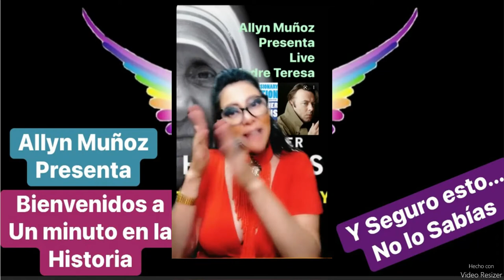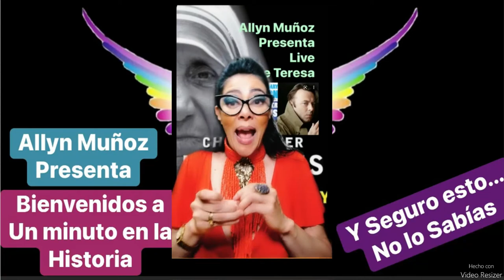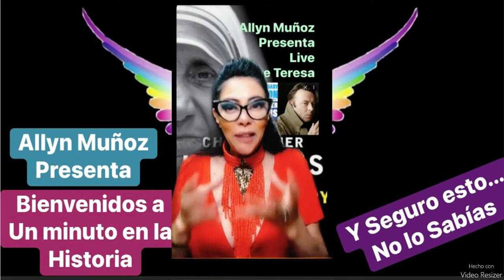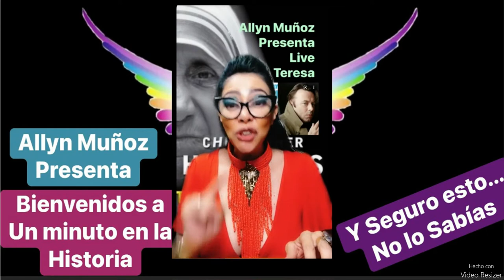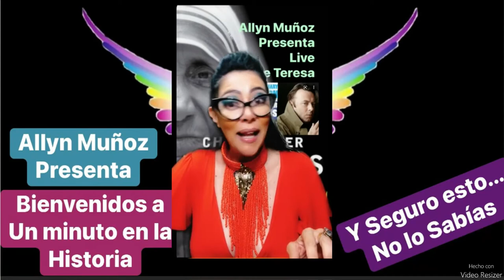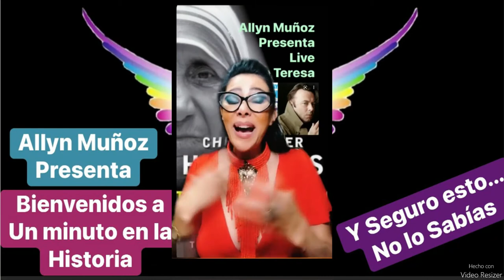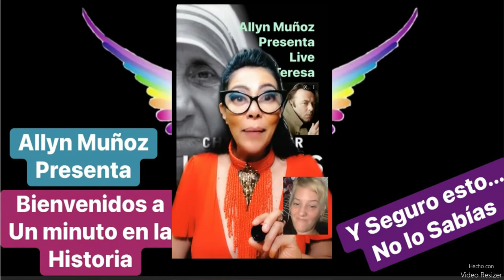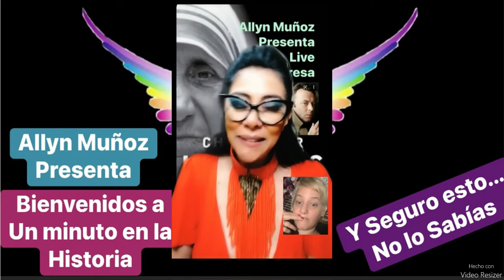Live Madre Teresa de Calcuta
Cuando la Madre Teresa, monja católica que trabajó con los pobres en la ciudad india de Calcuta, sea declarada santa este domingo, sus críticos seguirán defendiendo que la fe triunfó sobre la razón y la ciencia.

La religiosa, premio Nobel de la Paz, murió en 1997 a los 87 años de edad. En 1950, fundó la congregación de las Misioneras de la Caridad, que actualmente tiene más de 3.000 monjas en todo el mundo.

Levantó hospicios, comedores, escuelas, albergues para leprosos y hogares para niños abandonados y fue llamada la Santa de las Alcantarillas por su trabajo en los barrios más pobres de la ciudad.

Humilde y sofisticada: así era la Madre Teresa de Calcuta que conocí
Pero también tuvo un buen número de detractores.

El escritor inglés Christopher Hitchens la describió como una "fundamentalista religiosa, activista política, sermoneadora a la antigua y cómplice de los poderes seculares de este mundo".

En su muy comentado panfleto sobre la vida de la Madre Teresa de 1995, "La posición de la misionera" (The missionary position, en inglés), Hitchens critica el "culto al sufrimiento" de la monja, de quien asegura que pintó su ciudad adoptiva como "un agujero infernal" y que se relacionó con dictadores.

Hitchens también presentó El Ángel del Infierno (Hell's Angel), un documental de tono escéptico sobre la religiosa.

Mucho después, en 2003, el médico residente en Londres Aroup Chatterjee publicó una durísima crítica a la monja tras haber realizado cerca de 100 entrevistas con personas relacionadas con su congregación.

Atacó lo que calificó de una falta de higiene horrible -reutilización de agujas hipodérmicas, por ejemplo- y el caótico mantenimiento de las instalaciones de sus centros, entre otras cosas.

Hemley González, quien actualmente vive en Miami y trabajó como voluntario durante dos meses en 2008 en uno de los hogares para pobres de la Madre Teresa en Calcuta, asegura que se sintió "impresionado al descubrir la horrible y negligente manera en que la organización opera y la contradicción entre eso y la forma en que el público general percibe su trabajo".

Milagros cuestionados
"Con una oposición firme contra la maternidad planificada, contra la modernización de equipos y contra muchas otras iniciativas que buscan soluciones, la Madre Teresa no era una amiga de los pobres, sino más bien una promotora de la pobreza", me dijo González, quien gestiona una página de Facebook crítica con la monja que pretende "informar" sobre la congregación a "donantes desprevenidos".

En años recientes, nacionalistas indios como Sanal Edamaruku cuestionaron los milagros que llevaron a la monja a la santidad.

Para convertirse en santo a ojos del Vaticano es necesario vincular un milagro con los rezos y peticiones dedicados a la persona en cuestión después de muerta.

Esos casos deben ser "verificados" antes de ser aceptados como milagros. A menudo se trata de curas o recuperaciones de enfermedades que parecen no tener una explicación médica lógica.

Cinco años después de la muerte de la monja, el papa Juan Pablo II aceptó un primer milagro: la curación de la mujer bengalí Monica Besra de un tumor abdominal y concluyó que fue resultado de su intervención sobrenatural.

Esto despejó el camino a la beatificación en 2003.

El papa Francisco reconoció un segundo milagro en 2015: la sanación de un hombre brasileño con tumores cerebrales en 2008.

Papa Francisco canonizará a la Madre Teresa de Calcuta
Entre la fe y las pruebas

Edemaruku desacredita el primer caso y se pregunta cómo una mujer pudo ser curada por una foto de la monja colocada en su estómago, cuando había pruebas que sugieren que estaba siendo tratada con medicamentos.

"La mayoría de la gente no cuestiona ya a la monja porque su imagen es la de alguien que trabajaba por los pobres", apunta.

"Si cuestionas a la Madre Teresa se te identifica como contrario a los pobres. No tengo nada contra ella, pero difundir milagros no es científico".

Y un claramente molesto, Chatterjee me dijo que "los llamados milagros son demasiado poco serios y pueriles incluso para ser rebatidos".

La última disputa vino de un grupo de académicos y trabajadores sociales que pidieron a la ministra de Exteriores india, Sushma Swaraj, que reconsidere su decisión de visitar el Vaticano para asistir a la ceremonia de canonización.

"Es pasmoso que la ministra de Exteriores de un país cuya constitución exhorta a sus ciudadanos a tener un temperamento científico apruebe una canonización basada en 'milagros'", apuntaba la petición.

Sin embargo, como dice el sociólogo Shiv Visvanathan, las pruebas y la fe son cosas diferentes.

"Aún hay muchas preguntas abiertas. Muchos de nosotros tenemos un conocimiento de la historia y la filosofía de la ciencia. El cristianismo tiene una larga historia de batallas contra la ciencia. Y los racionalistas también pueden acabar a veces excediéndose en ciertas cosas al pedir pruebas en todo momento", señala.